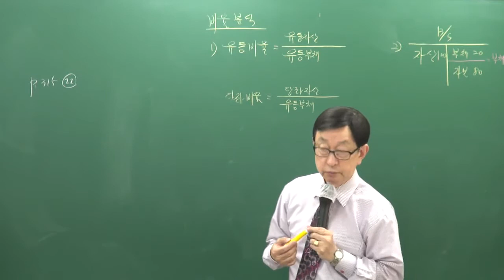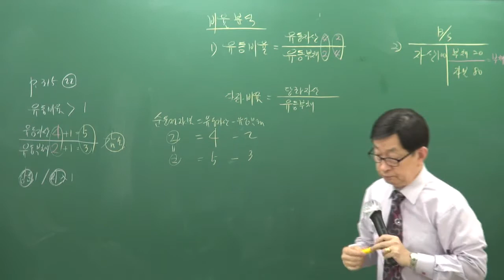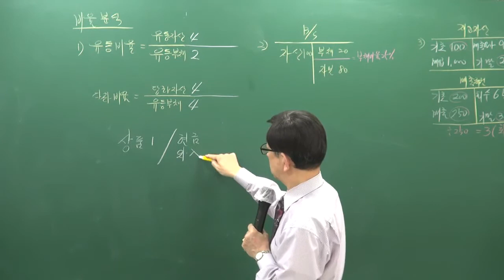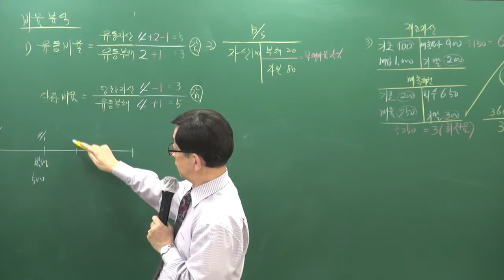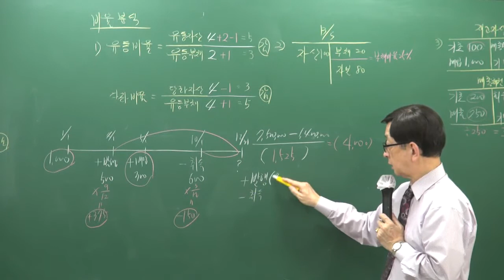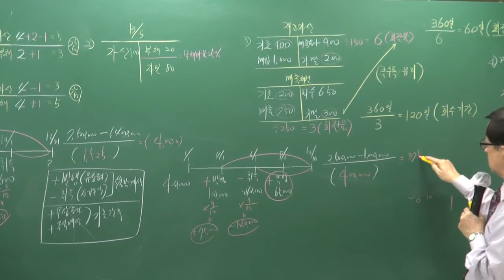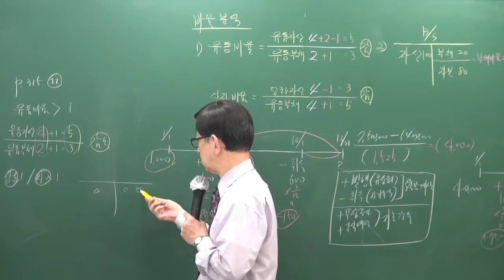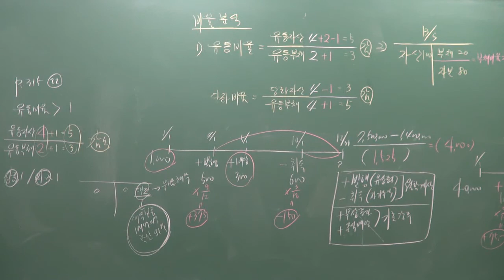[주전무] 2019년 주택관리사 회계원리 문제풀이 5-21